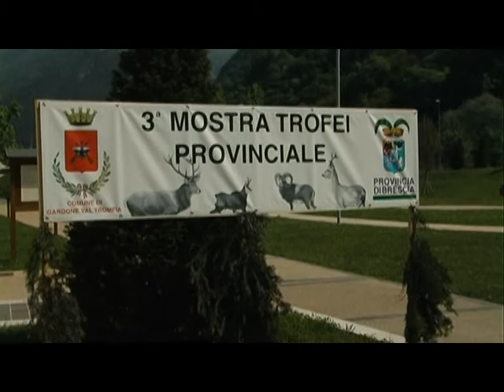3° MOSTRA TROFEI PROVINCIALE.mpg